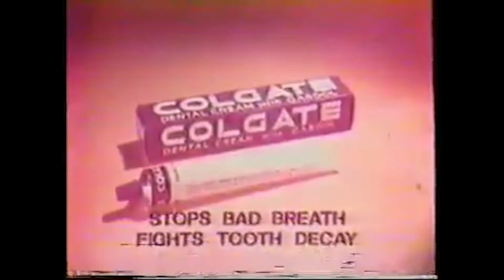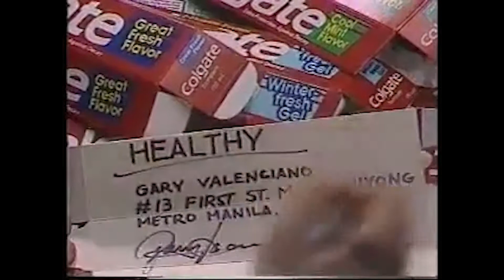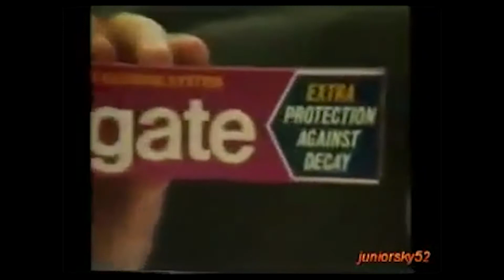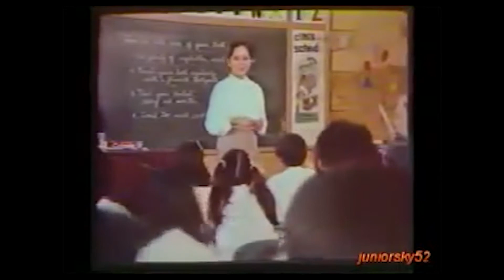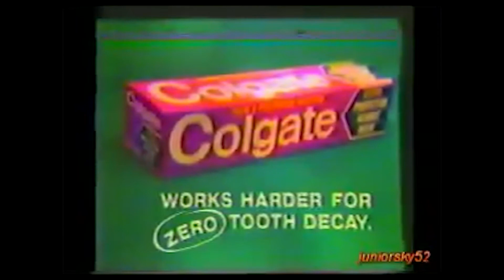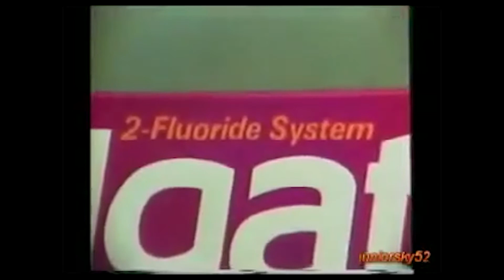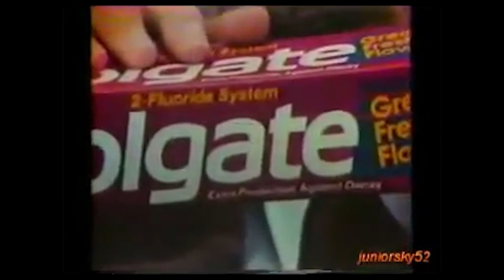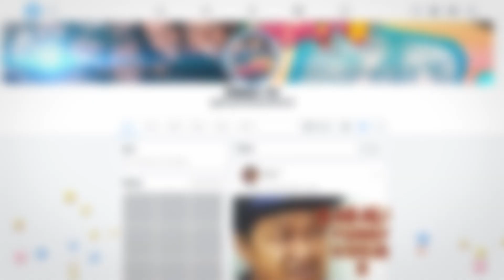COLGATE COMMERCIALS 1967-1995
COLGATE COMMERCIALS 1980S